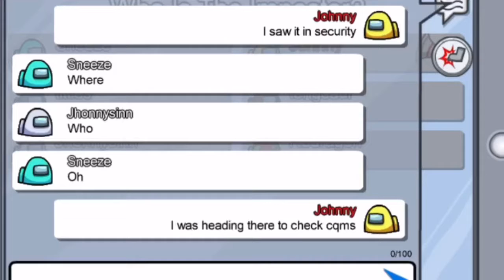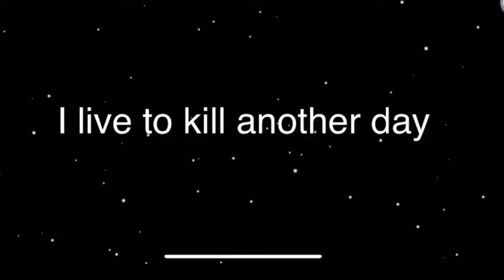I am the impostor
Among us is like the best new game I swear